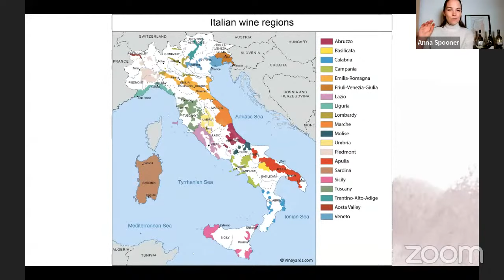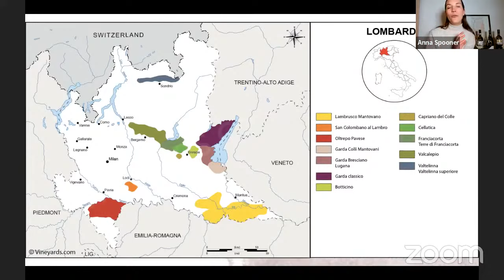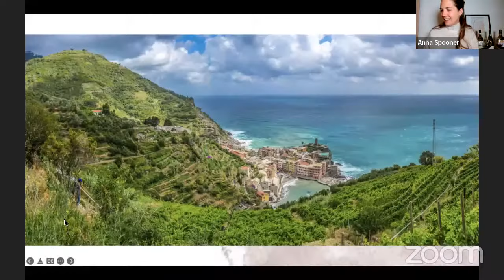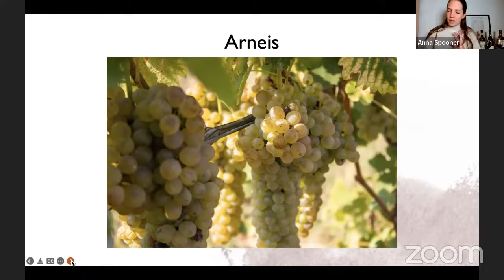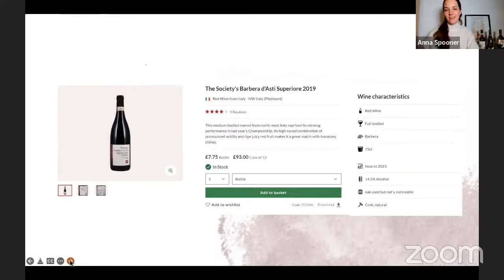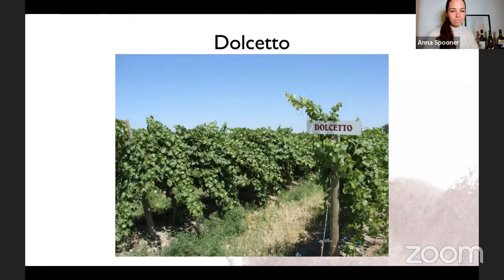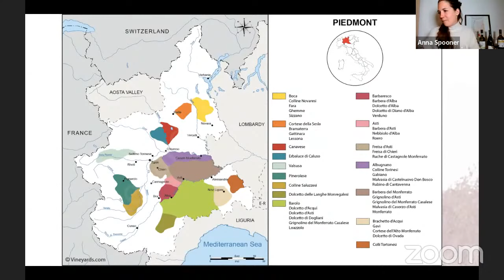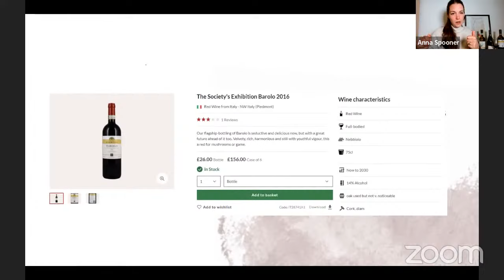Sip-Size - An introduction to the wines of North West Italy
North-West Italy is home to the smaller regions of Lombardy, Val d’Aosta and Liguria as well as arguably the country’s most famous wine producing area – Piedmont.

Famous exports from Piedmont include Barolo and Barbaresco, both made solely from the nebbiolo grape and loved around the world. But there is plenty more to fall in love with from the region, such as wines made from dolcetto and barbera as well as a host of white and sparkling wines too.

In this 45-minute session, Anna will explore the diverse wines of North-West Italy, not only from Piedmont but from its surrounding regions – some of which were once more famous!

We encourage you to buy one, two or all three of the wines but you’re also welcome to join with a cup of tea!